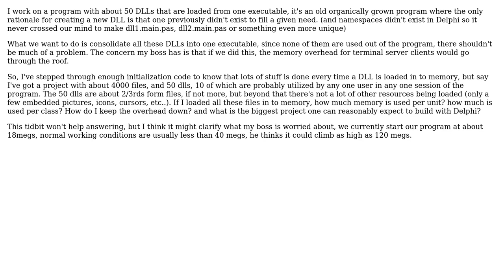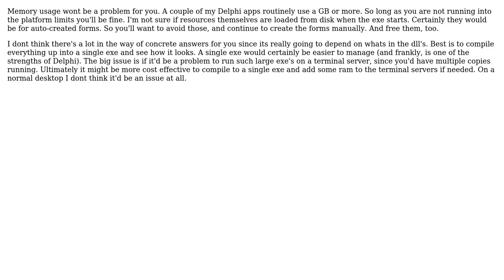Software Engineering: Memory concerns while plotting escape from DLL Hell in Delphi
With thanks & praise to God, and with thanks to the many people who have made this project possible! | Content (except music & images) licensed under CC BY-SA | Music | Images & others | With thanks to user Peter Turner user GrandmasterB and the Stack Exchange Network Trademarks are property of their respective owners. You are responsible for your own actions.